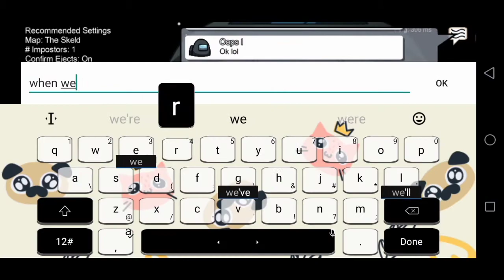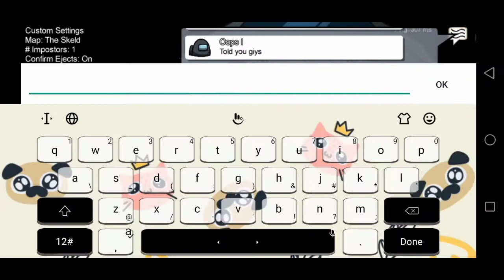playing among us on my mum's phone cus i'm dumb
yes I'm dumb-